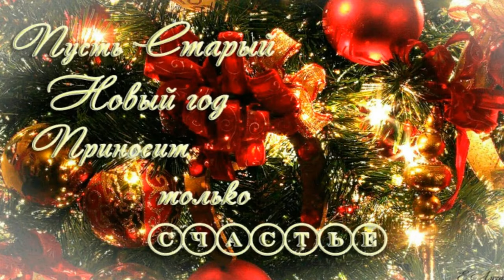Со Старым Новым годом!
Дорогие друзья!Со Старым Новым годом!Счастья,здоровья,мирного  неба,море улыбок!